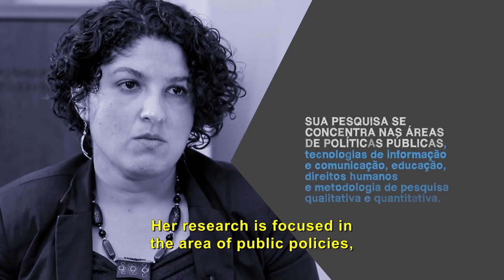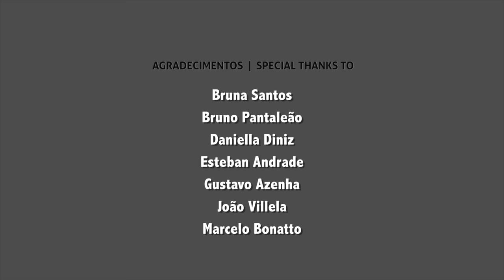Tecnologia aplicada à educação, na análise de Fernanda Rosa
Incluir a tecnologia de forma efetiva dentro das salas de aula é mais um dos enormes desafios que o Brasil tem pela frente na área da educação. E mesmo sabendo dos potenciais da internet e das ferramentas digitais aplicadas ao ensino, muitos países ainda discutem qual a melhor forma de avançar.

O paradigma da modernidade na educação é o tema da entrevista da jornalista Maria Crisitna Poli com a pesquisadora do Lemann Center for Brazilian Studies da Universidade Columbia, Fernanda Rosa, socióloga formada pela USP e mestre em Gestão e Políticas Públicas pela FGV-SP.

A entrevista integra a série que discute inovação em políticas públicas, gravada na Universidade Columbia, em novembro de 2015. Uma parceria da plataforma UM BRASIL com  o Columbia Global Center no Rio de Janeiro e o Lemann Center for Brazilian Studies da Universidade Columbia.

O livro resultante do estudo Aprendizagem Móvel no Brasil, que embasou a entrevista, pode ser baixado em Português e Inglês

CONFIRA TAMBÉM

Clipe da 5ª edição do Lemann Dialogue, uma conferência anual organizada colaborativamente pelas universidades americanas Columbia, Harvard, Illinois e Stanford. Realizado em novembro de 2015, o encontro discutiu o tema "Inovando o setor público brasileiro".